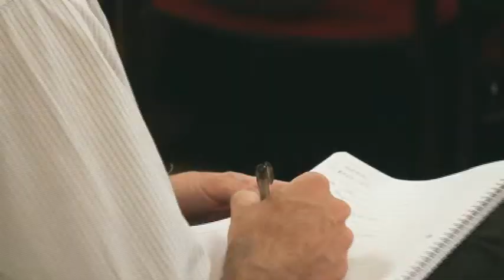Iván Petrella en el Campus FAES Argentina 2012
Iván Petrella, Director Académico de la Fundación Pensar disertó en el Campus FAES Argentina 2012.